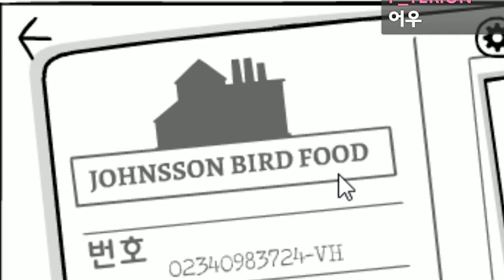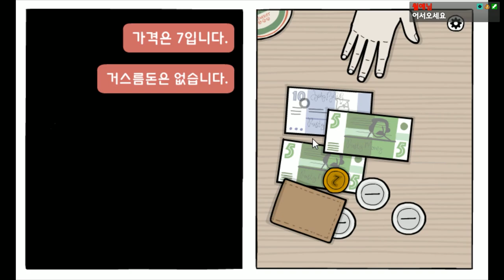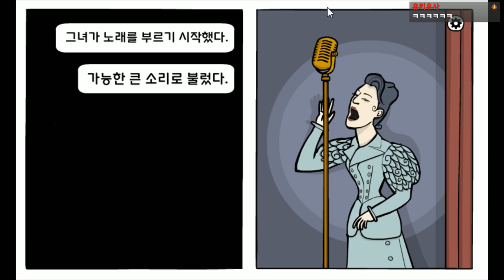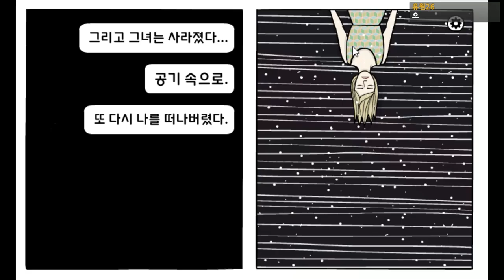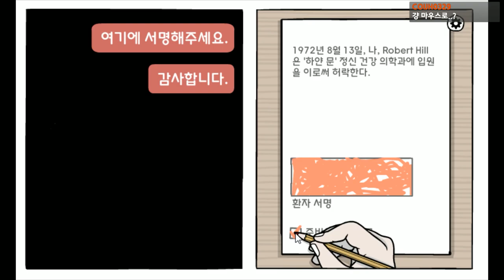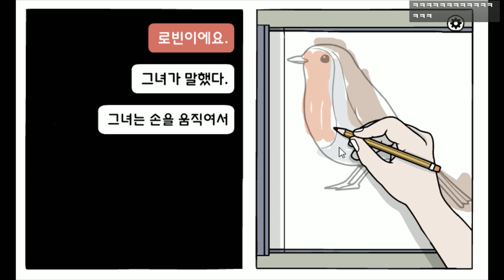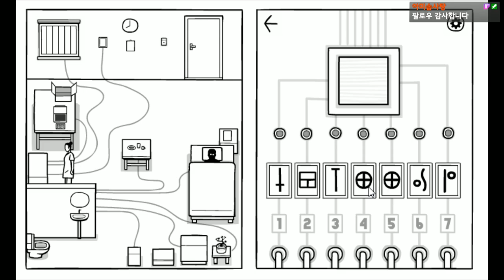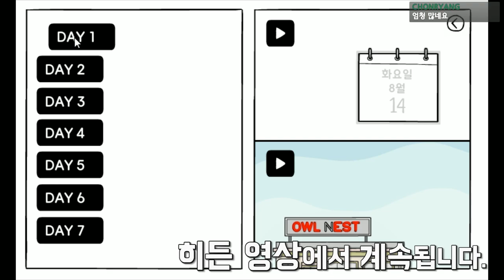사랑했던 모든 추억이 전부 꿈인 남자 - (러스티 레이크 하얀 문/화이트 도어/White Door)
너무 오래 기다리게 해드려 죄송합니다 ㅠ.ㅠ
후에 도전과제, 히든 공략도 업로드 합니다 기대해주세용

가격: 4400원